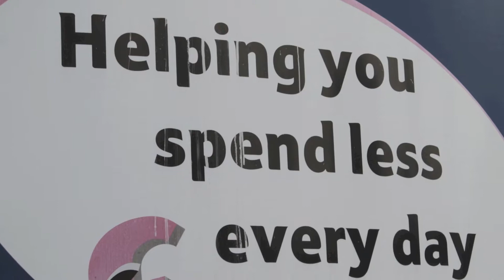Dairy development in South Yorkshire